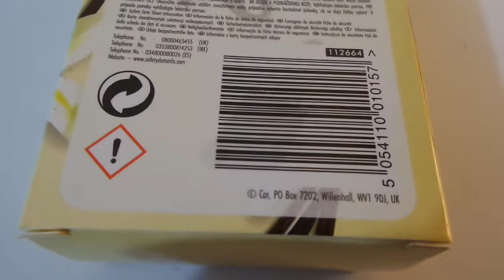i Poundland Car Scents Vanilla Pods Автомобильные ароматы Стручки ванили buy in UK England 20200221